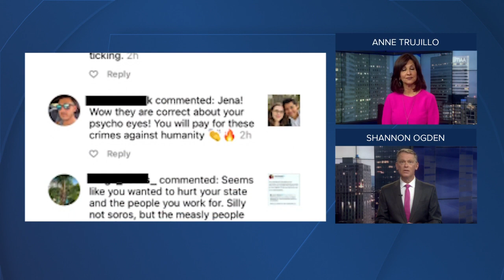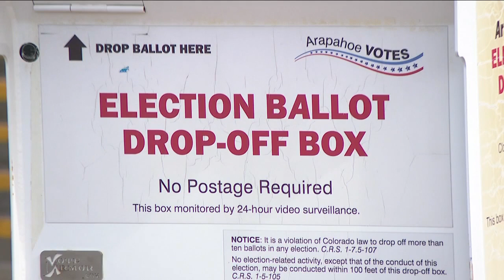Proposed bill aims to ban open carry of firearms around ballot boxes, polling places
A bill that would prohibit people from open-carrying firearms within a close proximity of polling places passed its first committee test Monday.